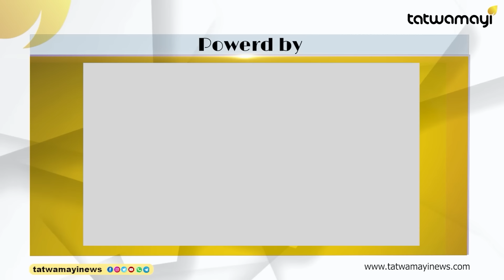സിപിഎമ്മിന്റെ ഭീഷണികൾക്ക് വഴങ്ങില്ല ! തിരിച്ചടിച്ച് വെള്ളാപ്പള്ളി I VELLAPPALLY NADESAN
എസ് എൻ ഡി പി പറയുന്നത് സിപിഎമ്മിന് പറ്റിയ അമളി ! ന്യുനപക്ഷ പ്രീണനം കൊണ്ട് പാർട്ടിക്ക് രക്ഷപെടാമെന്ന മോഹം വേണ്ട I CPIM